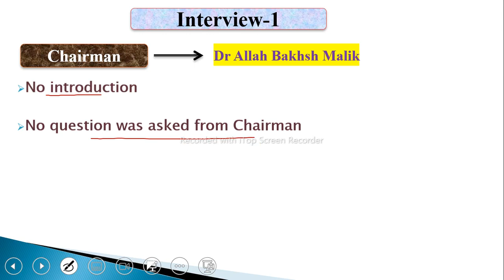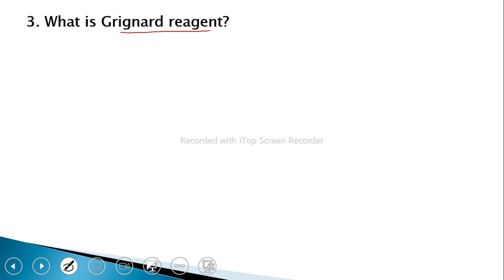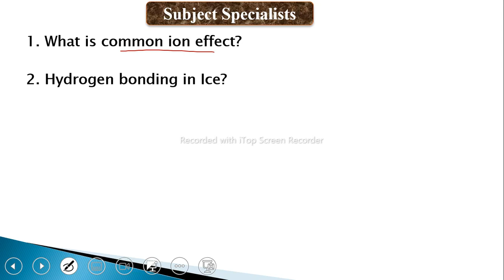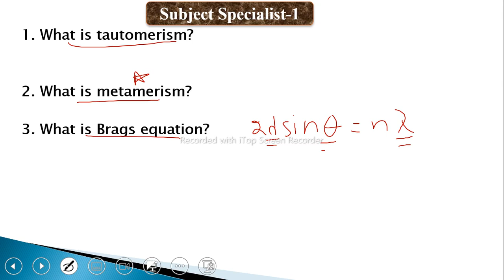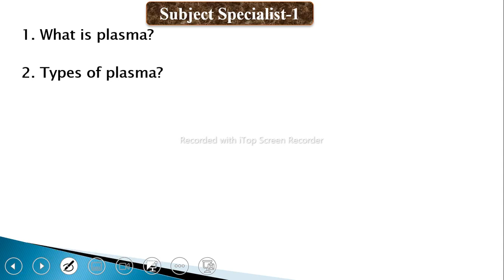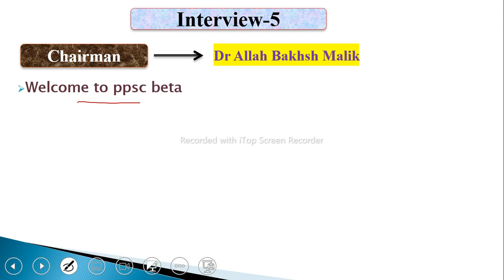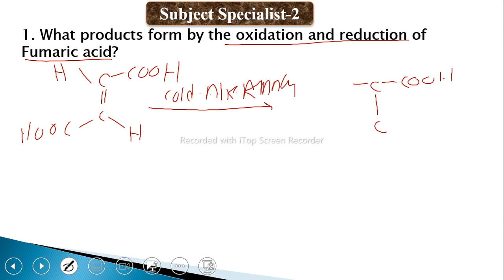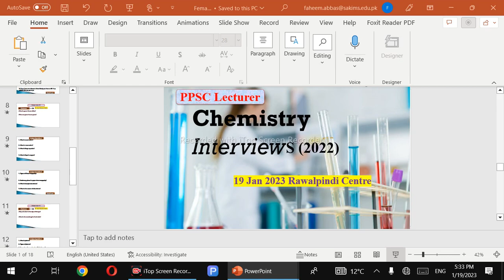Lecturer chemistry top 5 female interviews at Rawalpindi held on 19-01-2022|| questions & answers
Myself  M. Junaid Sahoo, Chemistry Lecturer at Govt. College. I am gold medalist in M.Phil.
This channel will provide you best ppsc interview series on selected lecturer Chemistry. Here the lectures will be available for the preparation of lecturer chemistry test, ppsc lecturer chemistry interview preparation, interview questions and answers ,lectures for  Chemistry MDCAT/ BSc , BS and MSc Classes.

This channel will make your basic concepts strong, especially exceptional cases of each topic are described well. Here is the full detail of each topic with strong concepts. Here is the best lecture series for Chemistry students:

1) FSc Classes (11 and 12 Chemistry)
2) Depth knowledge for MDCAT preparation
3) BSc Classes
4) BS courses outlines e.g BZU multan, GCUF, Islamia University etc.
5) MSc classes ( Analytical Chemistry).
6) PPSC lecturer Chemistry Interviews of selected candidates.

Interview questions (pdf) of top 25 selected male candidates, Lecturer Chemistry 2022.

Interview questions (pdf) of Lecturer chemistry male Interviews held on December 2022.

Interview questions (pdf) of Lecturer chemistry Female Interviews held on December 2022 and January 2023